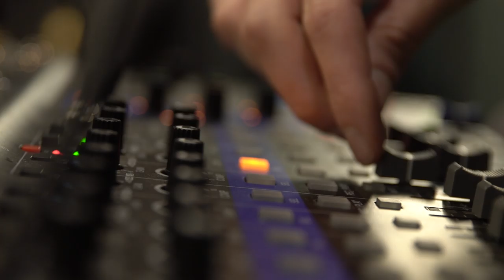Adée - Bittersweet | Sofar London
Adée performing "Bittersweet" at Sofar London on October 9, 2019.

Artist: Adée

Filmed & Edited by: ROPO FILMS - - Pavel Radu and Daniel Babusca
Audio by: AURAL YOUTH - - Ronnie Ciampone and Matt Noades